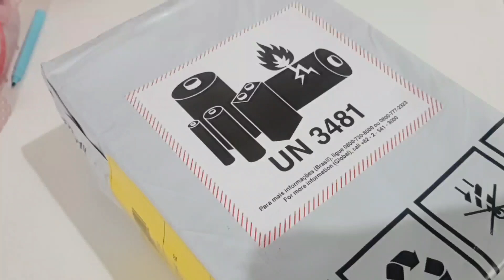Samsung Galaxy a54 5g UNBOXING